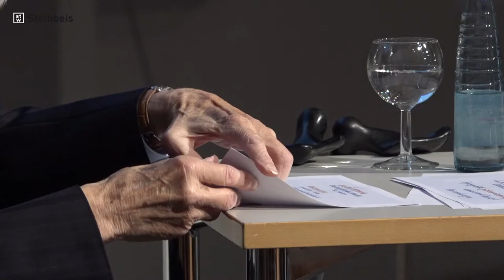Steinbeis Competence Tag 2017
Synergetik und Selbstorganisation
Referent: Prof. em. Dr. rer. nat. Dr. h.c. mult. Hermann Haken (Universität Stuttgart)